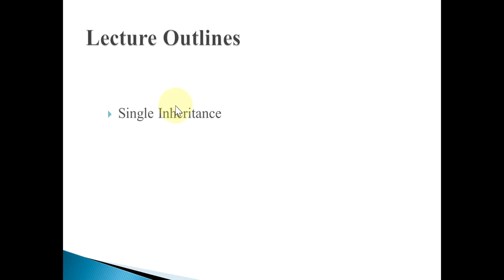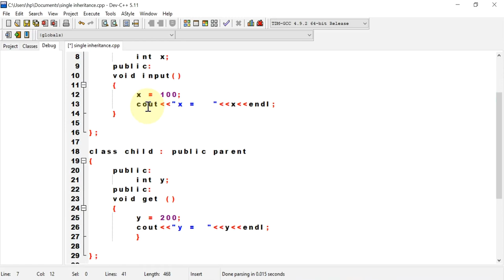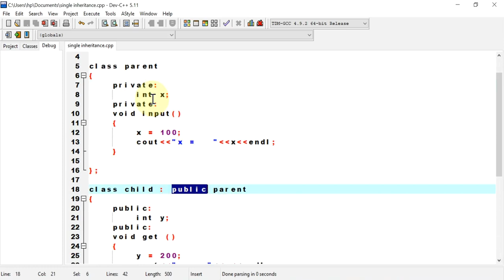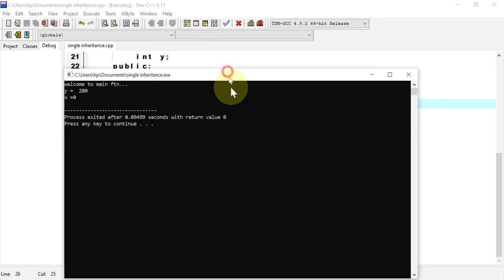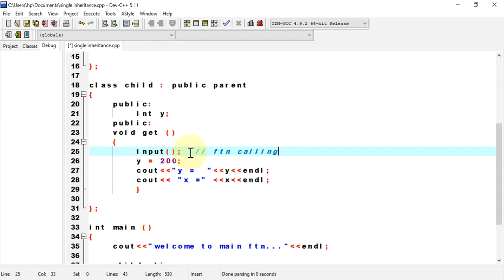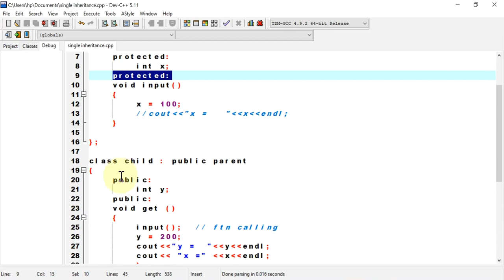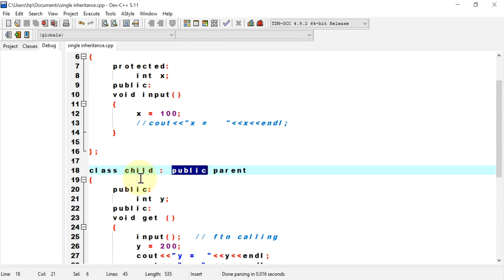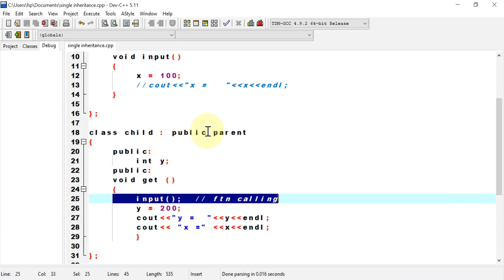OOP | Wk 7 | Lec 4 | Inheritance | Single Inheritance | Lab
Types of Inheritance
Single Inheritance
Multi Inheritance
Multi Level Inheritance
Single Inheritance
Programming Examples